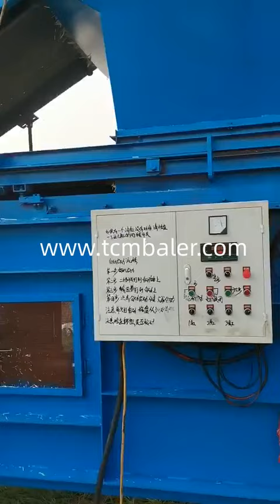maize grass baling machine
Details of maize grass baling machine, Maize grass baling machine, Maize grass baler,

TCM BALER TCMBALER is a professional maize grass baling machine manufacturer and supplier in China for more than 20 years, and we can offer maize grass baling machine for sale with a cheap wholsale factory price for our customers without any agent or dealers if you wanner buy our maize grass baling machine.